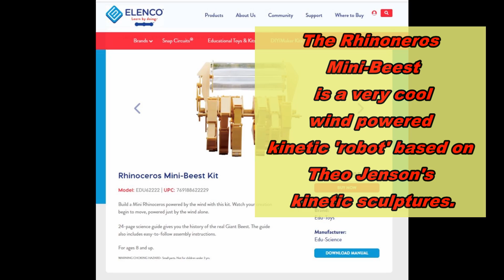Solar Powered Rhinoceros Mini-Beest, DIY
How to convert Theo Jansen's model wind-powered Rhinoceros Mini-Beest to run on solar.